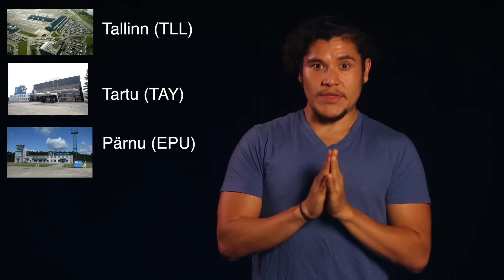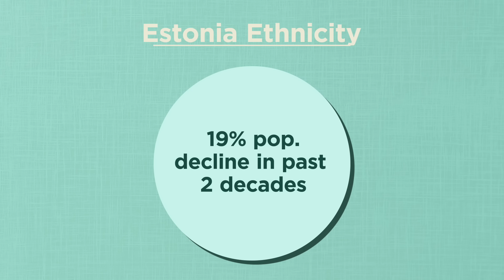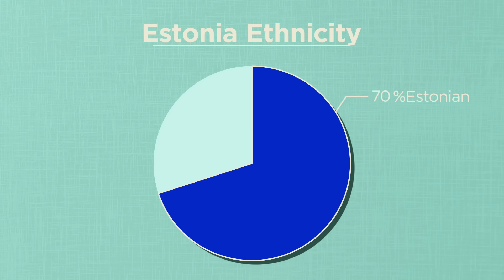Geography Now! Estonia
Who gained independence through singing?! YOU did Estonia, YOU did!

Oh and quick correction, the Ferry from Finland actually takes an HOUR and 45 minutes to 2 -ish hours, not 45 minues